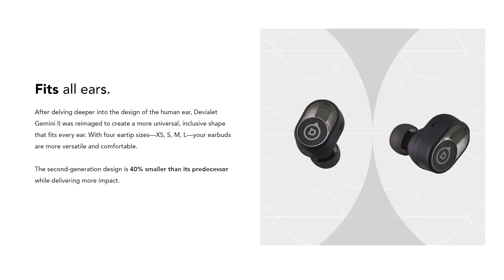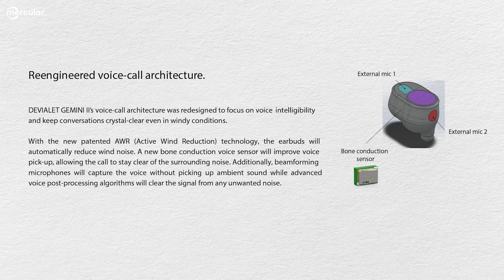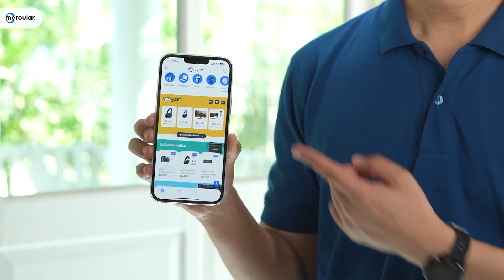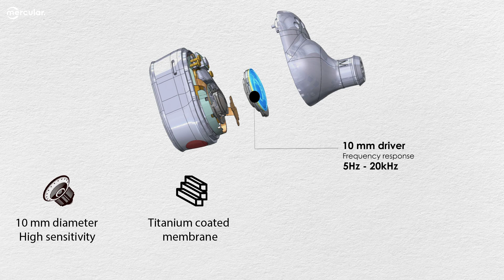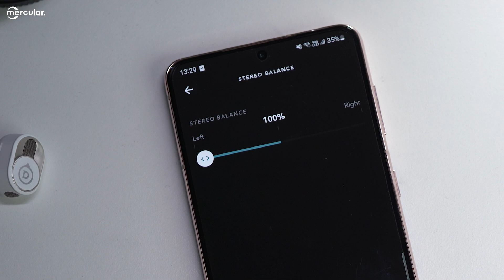รีวิว Devialet Gemini II - หูฟังทรูไวร์เลสตัดเสียงที่เบสดีที่สุดในตอนนี้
รุ่นแรกก็ทำไว้ดี และกลายเป็นหูฟังที่ครองใจใครหลายคนสำหรับ Devialet Gemini โดยทางแบรนด์ก็ออกรุ่นอัปเกรด รุ่นใหม่ล่าสุดอย่าง Devialet Germini II ออกมา ที่ลดขนาดลง ใช้ไดรเวอร์แบบใหม่ เคลือบไทเทเนียม และปรับปรุงโหมดการตัดเสียงแบบใหม่ให้เงียบสงัด ตัดเสียงได้ดีขึ้นกว่าเดิม กับราคาเริ่มต้น 16,590 บาท

หูฟัง Devialet Gemini II ราคาเริ่มต้น 16,590 บาท

0:00 Introduction
1:17 Unboxing
1:25 ภาพรวมและดีไซน์
2:42 แบตเตอรี่/การกันน้ำ
3:05 การเชื่อมต่อ
3:27 การควบคุม
3:40 ไมโครโฟน
4:28 การตัดเสียง
5:20 สเปกเสียง
5:42 รีวิวเสียง
6:26 แอปพลิเคชัน
6:56 สรุป